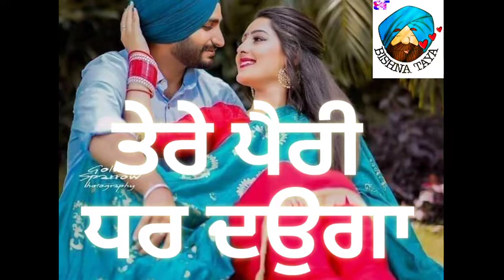Punjabi romantic status || whats app status video || ਬਿਸ਼ਨਾ ਤਾਇਆ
Bishna Taya official channel for multitasking
 This video is related to punjabi status or whats app status

Punjabistatus,
gaintstatus,
romanticstatus,
whatsappstatus,
latestpunjabistatus,
trendingstatus,
punjabistatus,
Whatsappstatusvideo,
Sharechatvideo,
Punjabicouolestatus,
Statuspunjabi,
NewPunjabistatus,
Terasidhumoosewala,
Bigbird,
Brownboys,
Thekidd,
Bishnataya,